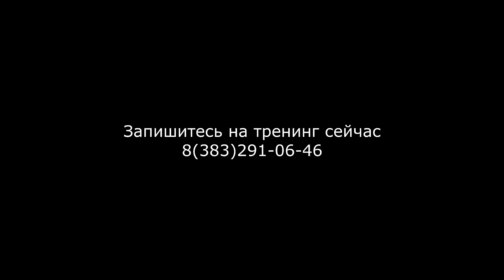Боевое НЛП с Юрием Чекчуриным в Новосибирске 12-13 июня. Отзыв участника №2.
Боевое НЛП - это
Тренинг по активной защите Твоего ресурсного состояния,
позитивного настроя в условиях, приближенных к боевым, то есть в реальных.
Ты предпочитаешь мирные методы?
А разве в Твоей жизни нет людей, с которыми нужно пожёстче?
Которые понимают только кнут, а не пряник?
Ты встречаешь их каждый день – в автобусе, магазине, вечерней прогулке,
а иногда и ближнем окружении.
Почему «Боевое», а не «Защитное»?
Потому что, чтобы научиться защищаться, нужно научиться драться.
Авторские материалы курса
Социопатия
как необходимое условие Лидерства
Темная Триада человеческих качеств
Я-концепции Манипуляций, Нарциссизма и Психопатии
Новое применение правила 3 – 1 – 1
и его отработка в вербальном, невербальном и комбинированном вариантах
Черный Гипноз
владение голосом, нересурсные метафоры, разрушительные внушения